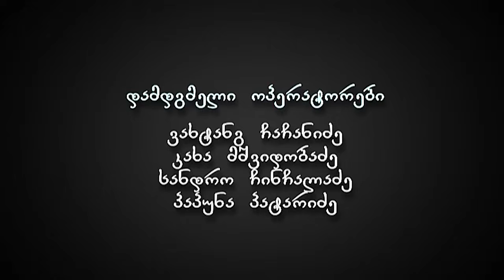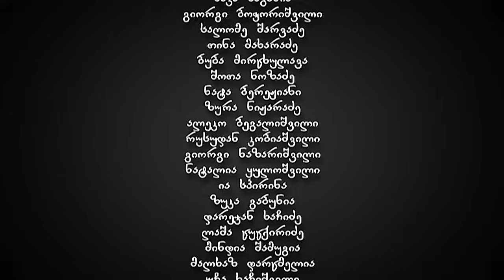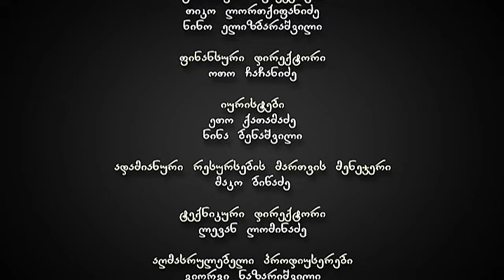ჩემი ცოლის დაქალები - სერია 11 (სეზონი 10)